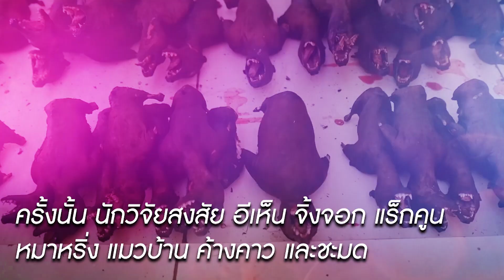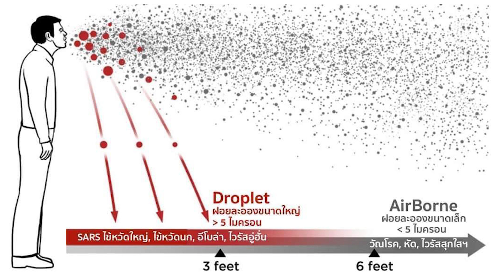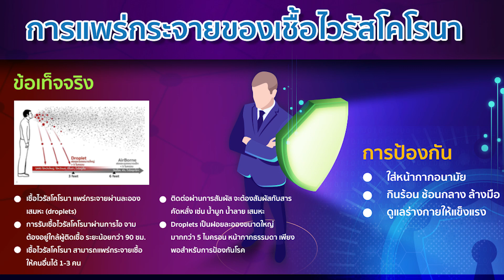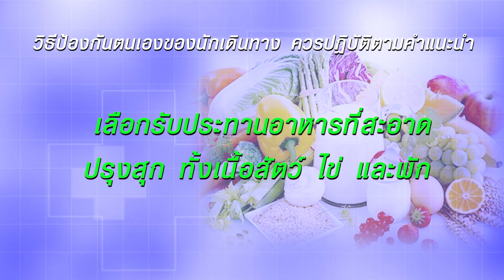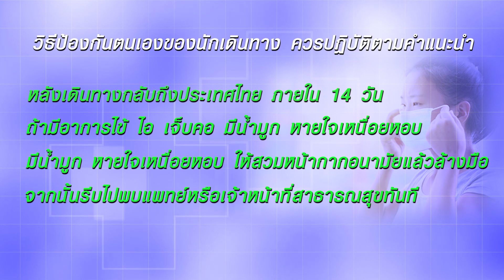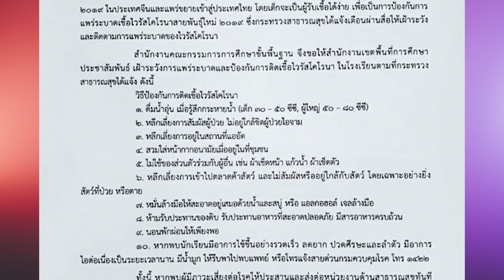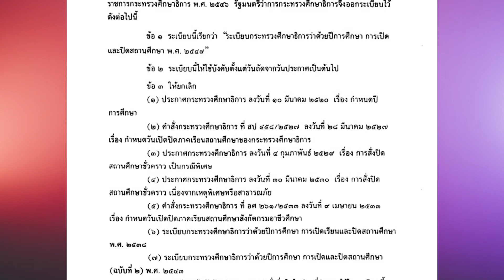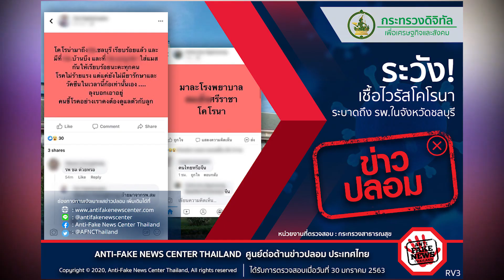ไวรัส “โคโรน่า” หรือ โควิด–19 กับแนวทางรับมือของกระทรวงศึกษาธิการ